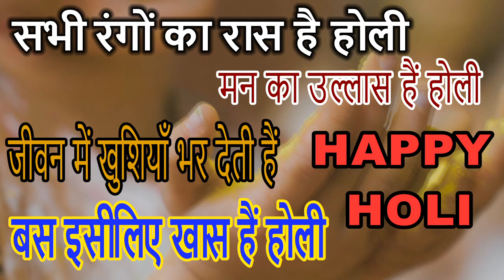Holi status | होली आई रे | होली पर कविता | holi whatsapp status